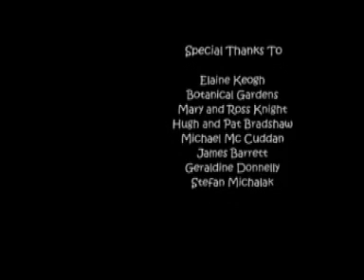Through Her Eyes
The magnificent first film from director Katie Michalak. A young girl learns some valuable life lessons.